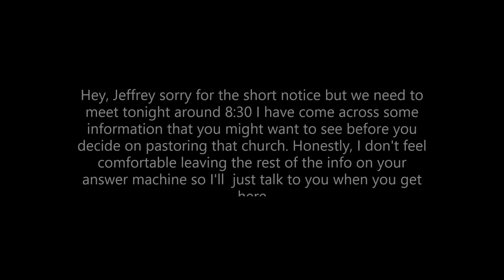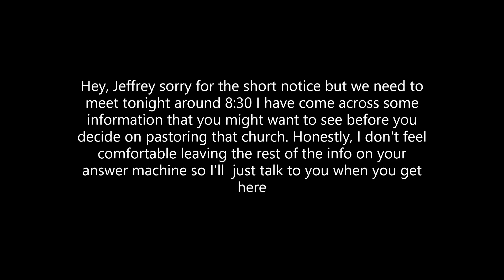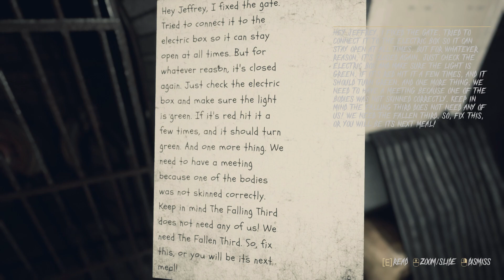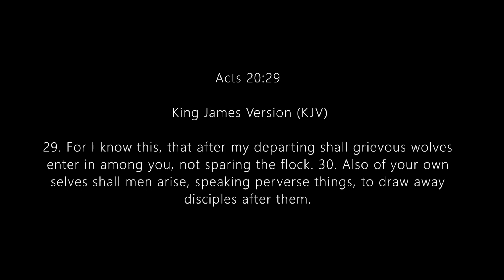The Fallen Third | Gameplay